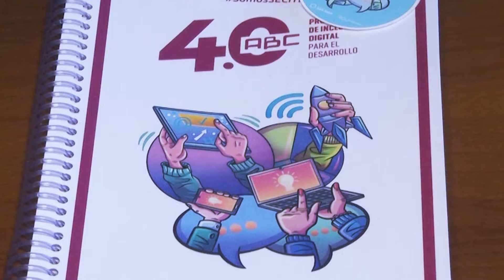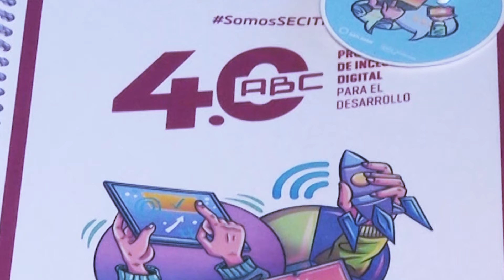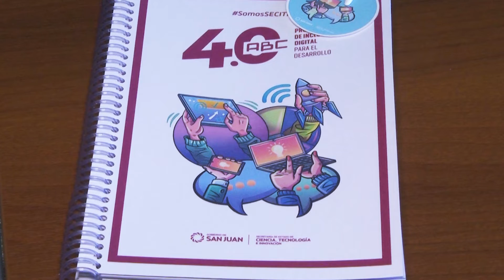Programa de alfabetización digital "ABC 4.0" 18/08/2022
Marita Benavente -  Secretaria de Ciencia, Tecnología e Innovación
Ana María Cemuda - Subsecretaria de Transferencia de Innovación Tecnológica SECITI
Cristian Andino - Intendente del Departamento de San Martín